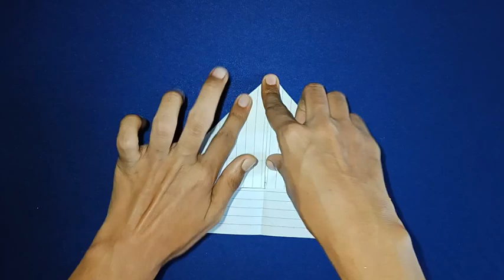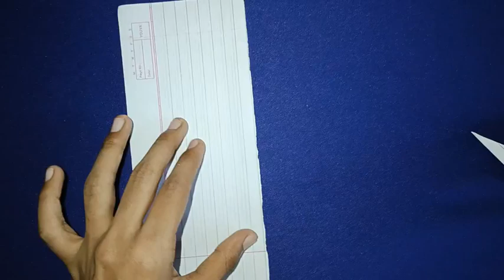Making kunai from paper || How to make a minato kunai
Making minato kunai